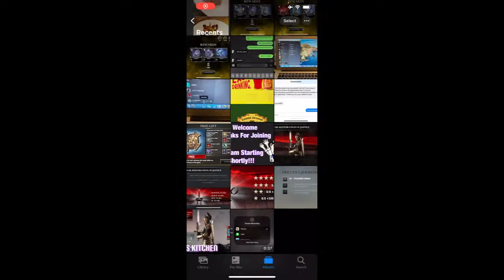Chef Gets New 5* Knives & Max Prestige Zabava in Chefs Kitchen!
Trickster Blade Pull 42:10

Max Prestige Zabava 44:00